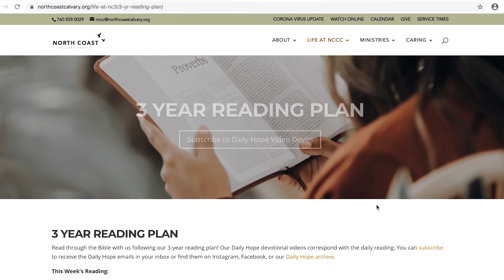Daily Hope Devotional 90: June 27, 2020. Rob Andrews. Number 18